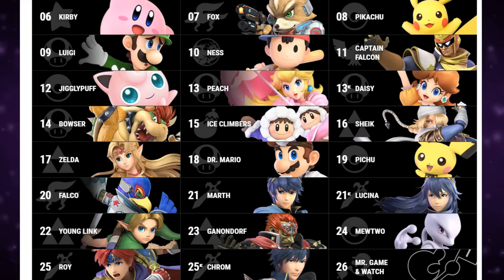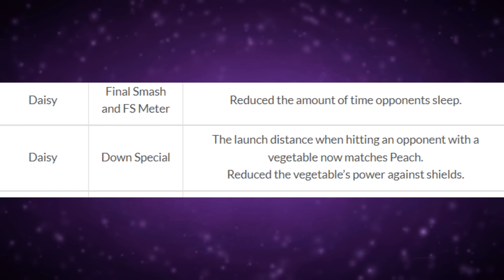Las DIFERENCIAS entre los Echo Fighters en Smash Ultimate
Clones, Echo Fighters, copias, no importa como los llamen, todos sabemos de qué de se tratan. Pero alguna vez se detuvieron a observar qué es lo que diferencia a un personaje clonado de otro? Hay muchas curiosidades de por medio! Hoy las vamos a ver!

Smashu Flashu SmashuFlashu smashflash smashflash98 supersmashflash supersmashflash98 argentina